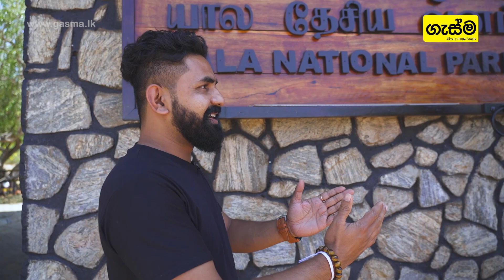යාල රක්ෂිතයේ වනසතුන් ගැන ඔබ නොදත් හෙලිදරව්ව | World Wildlife Day | March 3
යාල රක්ෂිතයේ වනසතුන් ගැන ඔබ නොදත් හෙලිදරව්ව

ජාත්‍යන්තර වනජීවි දිනය වෙනුවෙන් වැදගත් පැතිකඩක් අනාවරණය කරන්න ගැස්ම අපි,යාල ජාතික වනෝද්‍යානයේ සංචාරයක නිරතවුණා...
එම සංචාරයේදි යාල රක්ෂිතයේ වැදගත්කම, වන සතුන්ගේ වැදගත්කම වගේම ඔවුනට ඇති වී ඇති තර්ජන ගැනත් අපි කතාබහට ලක් කරා...
ඉතිං යාල රක්ෂිතයේ වනසතුන් ගැන අපි කරන අනාවරණයයි මේ!

Yakaduru - Yala Hotel Resort : 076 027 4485
Chamil Nimantha - Safari cab : 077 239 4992